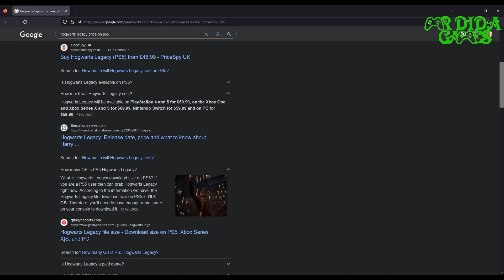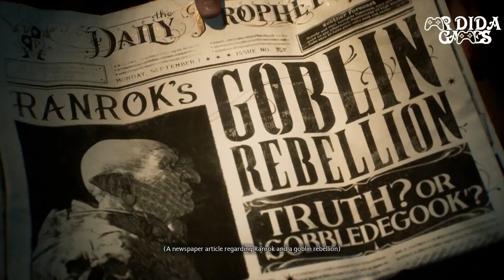Hogwarts Legacy PC Game-Play and Commentary 🎮🎮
Note: Be prudent with virus.